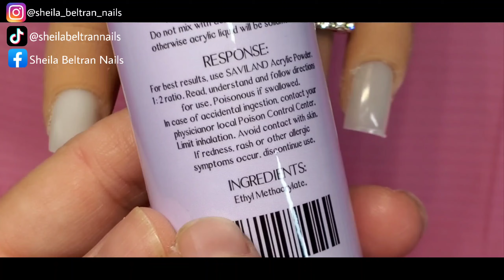❄️KIT de acrílico Monómero de secado rápido 💅⏱️ SAVILAND ❄️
👉 Compra este kit de acrílico que incluye un drill 😊